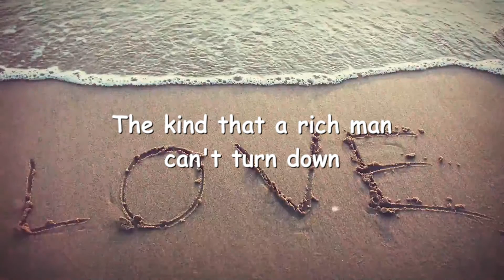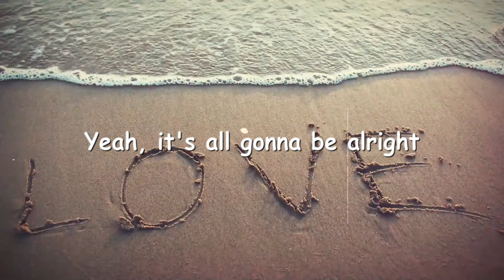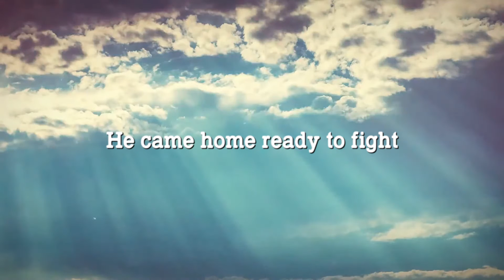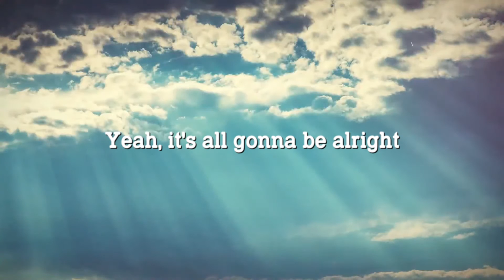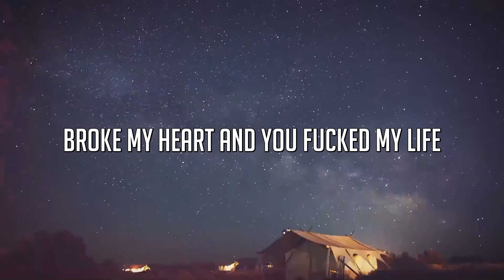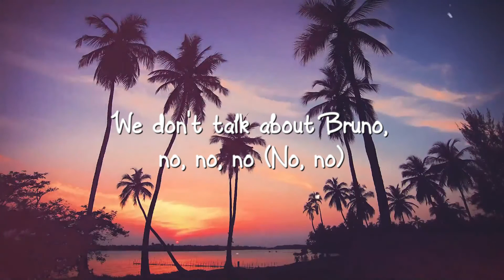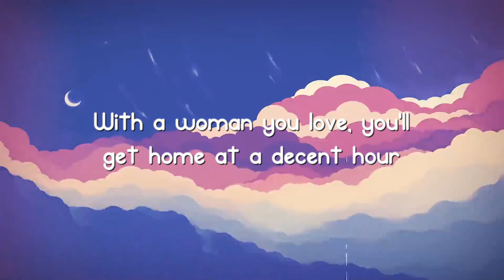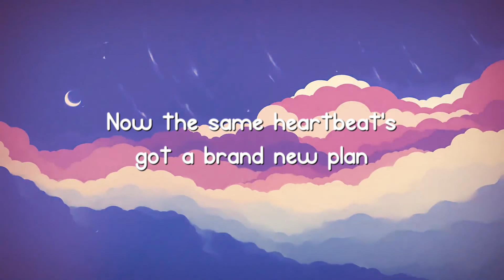Church Bells - Carrie Underwood (Lyrics Video) 🌹